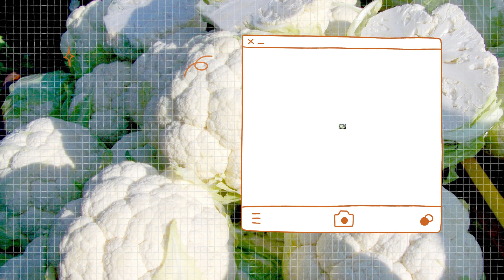Cauliflower health benefits | Weight loss | Fat loss | building Muscle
Which is the origin of cauliflowers vegetables?

Cauliflower is believed to have originated in modern-day Turkey and Italy. Ancient Romans introduced cauliflower vegetables to other parts of Europe. Once, introduced in India it became very popular, where its cultivation has been for thousands of years and is used in a variety of dishes.

Best selling fitness tracker
Where can cauliflower vegetables be used?

Cauliflower can be roasted or grilled.

Cauliflower can be steamed or boiled.

Cauliflower can be mashed or pureed into a smooth and creamy texture.

Once grated, Cauliflower can produce small pieces to create a rice or couscous-like texture.

Cauliflower is a good additive to stir-fries.

Cauliflower once grated can be combined with other ingredients to make a low-carb pizza crust.

Cauliflower can be a good substitute for Buffalo wings.

Cauliflower can be added to soups and stews for a hearty and nutritious addition.

Raw or cooked cauliflower can be added to salads.

What are the health benefits of cauliflowers?

Cauliflower is very high in nutrients.

Cauliflower lowers the risks of cancer.

Cauliflower is low in calories and carbohydrates, which can help support heart health.

The fiber in cauliflower can help in supporting a healthy digestive system.

Cauliflower can support brain health for is a good source of choline, which is important for brain development and cognitive function.

Cauliflower contains compounds such as sulforaphane and indole-3-carbinol that have anti-inflammatory properties. These anti-inflammatory compounds can help reduce inflammation throughout the body.

Cauliflower vegetable is a good source of vitamin K, which is important for bone health. Vitamin K helps support bone mineralization and may help reduce the risk of fractures.

cauliflower origin uses and health benefits